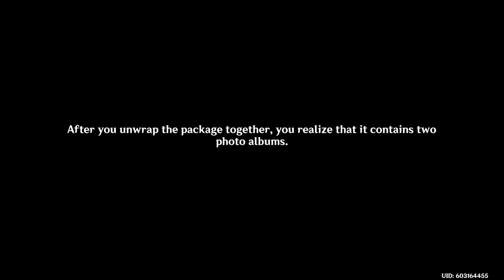Genshin Impact: Mementos of Teyvat, Multi-Angle Picture Event Ideas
First four parts of the  picture taking event for Genshin 5.1.